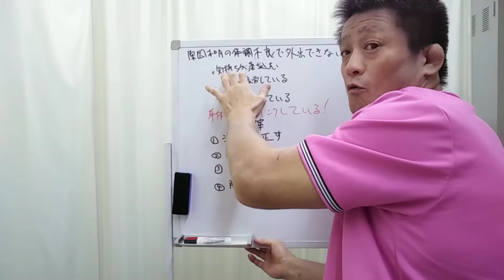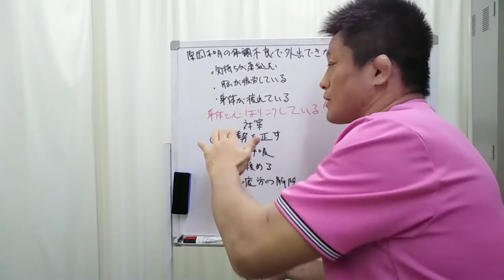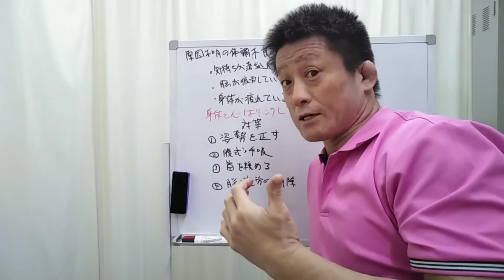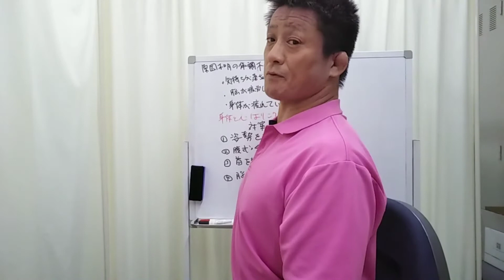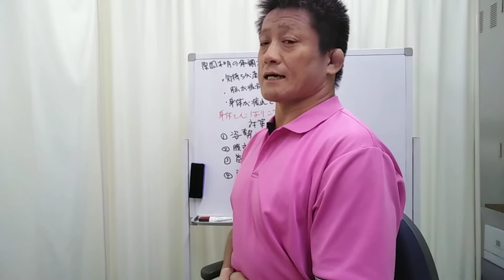【自律神経】原因不明の体調不良で外に出れない時の、4つの対処法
今回は、休日に外に出たくない時の原因と対策ついて説明しました。
休日は外に出たくない方はぜひ最後までご覧ください♪

◆受付時間
〈月〜金〉9:00~12:30、15:00~19:00
〈土〉9:00~13:00

【関連動画】
「やる気」が出ない時に５秒で動き出す方法 4K メル・ロビンスの５秒の法則